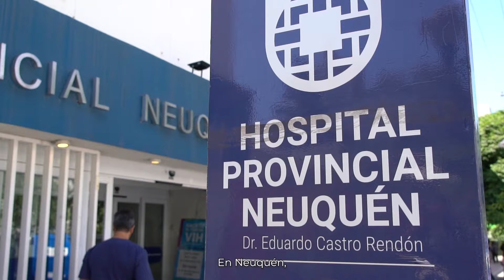Pan American Energy: 25 años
¡Así celebramos nuestros 25 años! 🙌🏻⚡

Realizamos 7 proyectos para dejar contribuciones significativas en la vida de las comunidades de Chubut, Santa Cruz, Neuquén y Salta, donde operamos.
Los trabajos de obra implicaron 5 meses, la compra de más de 130 ítems de equipamiento, y la participación de 70 colaboradores de la compañía.

¡Gracias a todos los que lo hicieron posible!

Ingresá a para más información y seguinos en nuestras redes